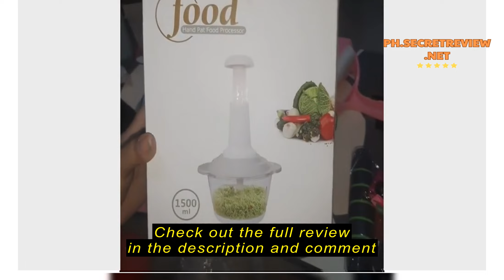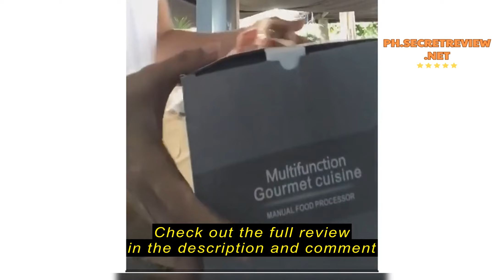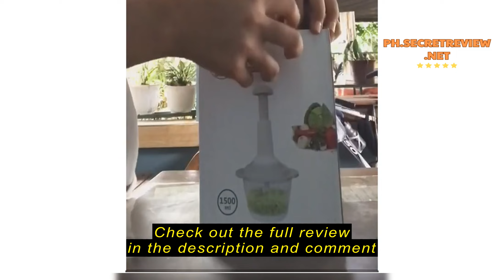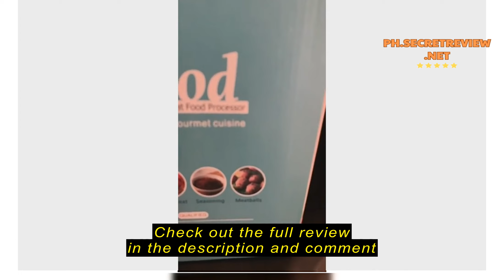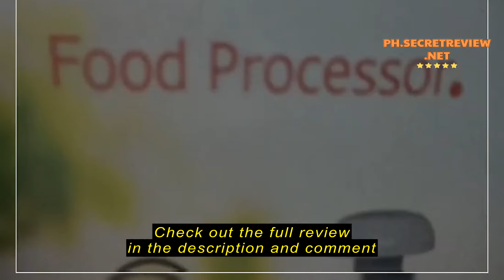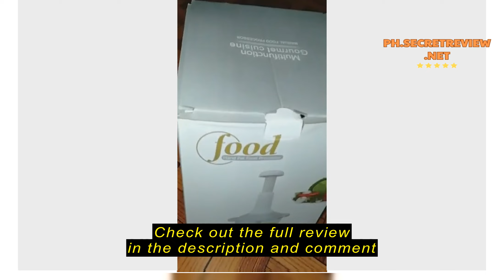Review Kitchen Meat Grinder 2000ML/1500ML/700ML Stainless Steel Processor Vegetable Grinder Large C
Kitchen Meat Grinder 2000ML/1500ML/700ML Stainless Steel Processor Vegetable Grinder Large Capacity